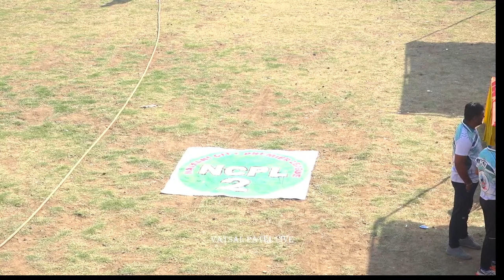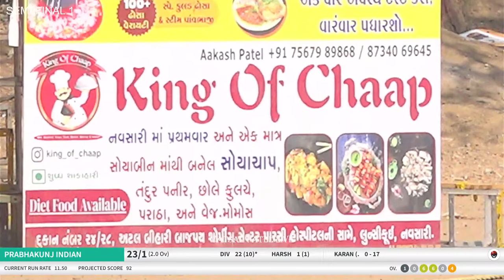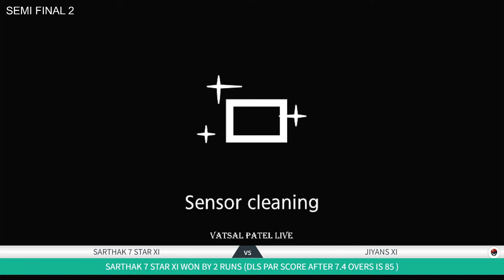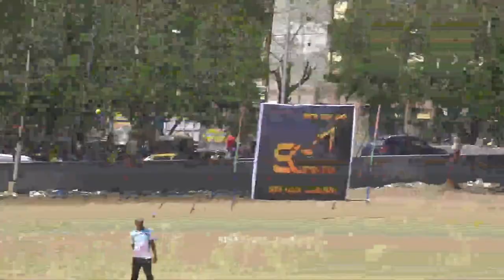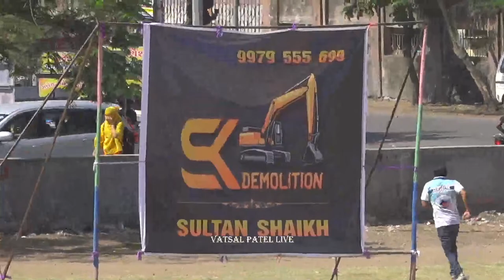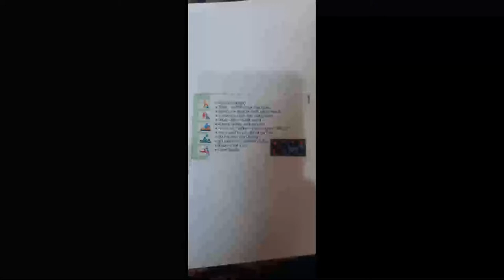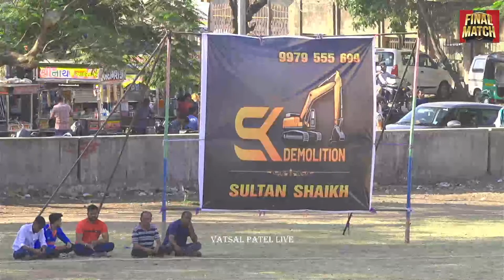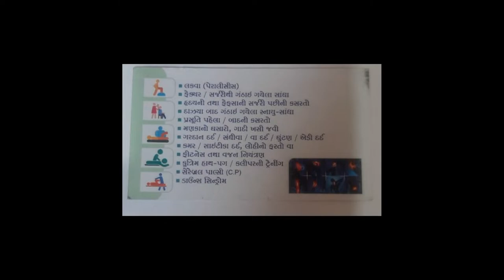FINAL DAY | NAVSARI CITY PREMIER LEAGUE